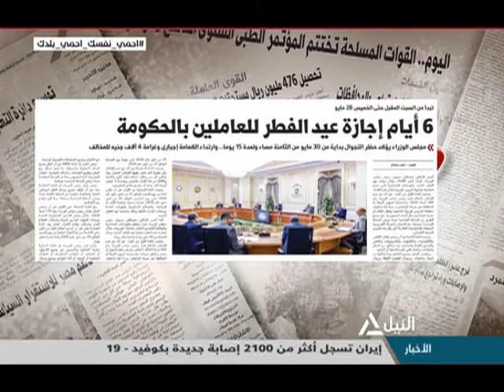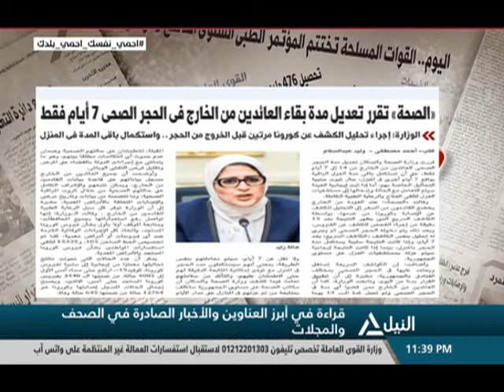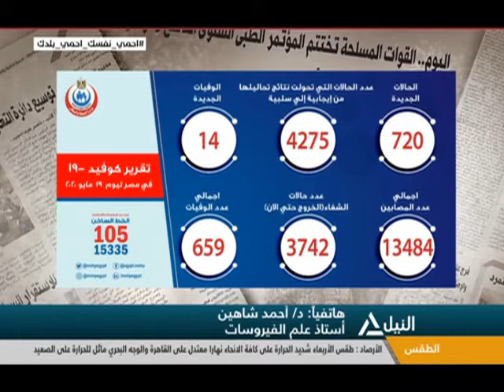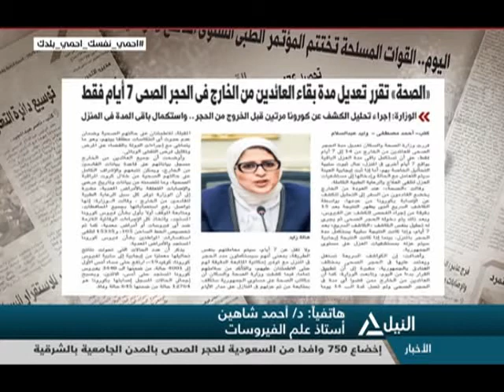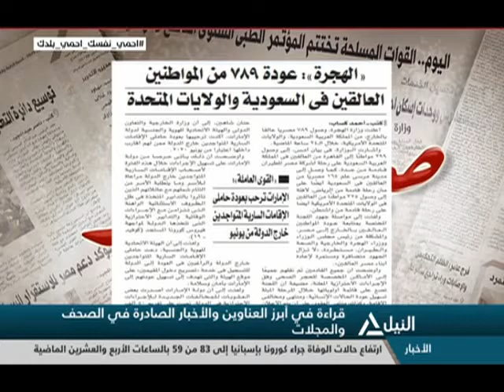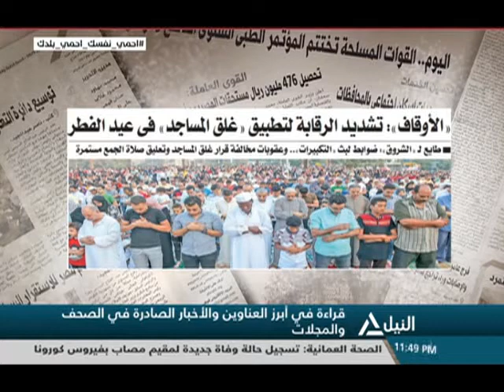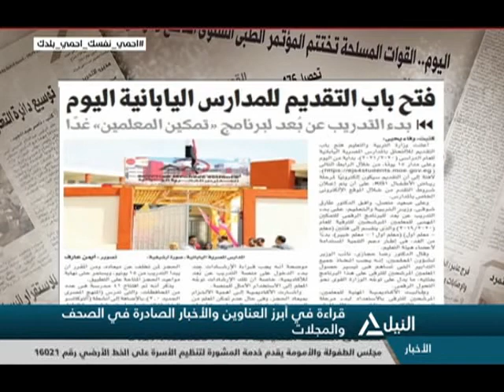صحافة الغد 19-05-2020